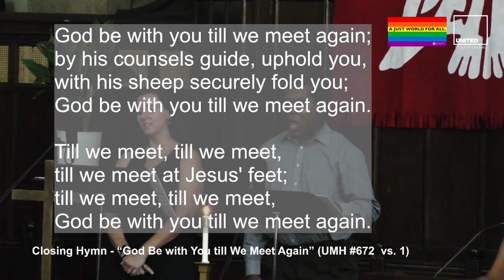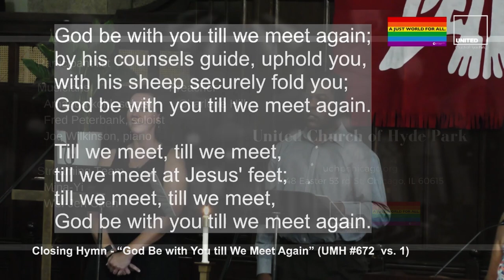God Be with You till We Meet Again (UMH #672, vs. 1)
ClosingHymn: “God Be with You till We Meet Again” (UMH #672 vs. 1)

Amanda Kohl, soloist
Fred Peterbank, soloist